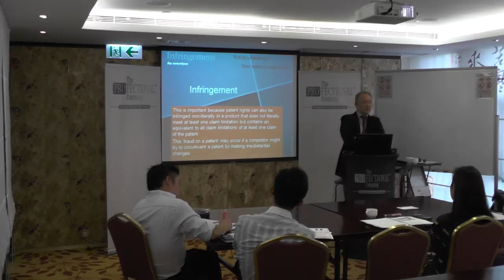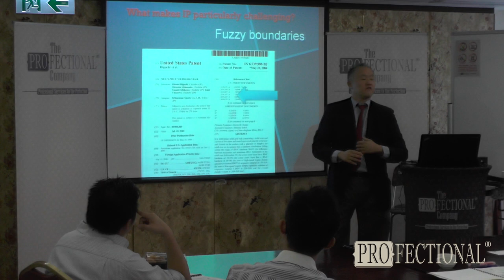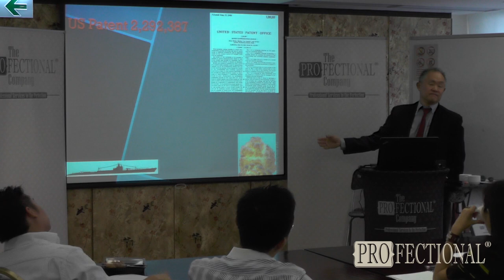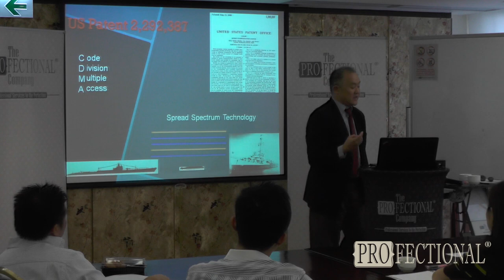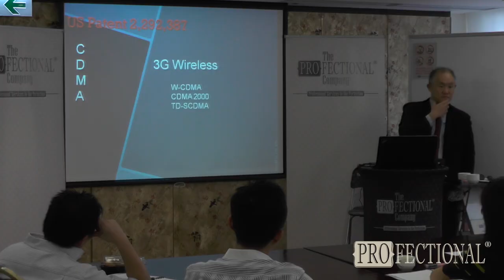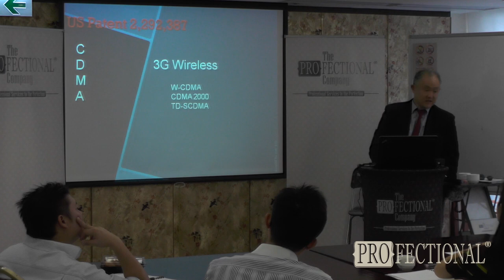CPD Course: The Patent Law Series: Patents: Claims and Infringement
Presented by Mr. Ronald Yu, JD, LLM, U.S. Patent Agent,
Part-time Lecturer, Faculty of Law, The University of Hong Kong,
Director & General Counsel, Gilkron Limited,
Managing Director, Ronba Technology Limited

8 October 2013 (Tuesday)

This course introduces delegates to patent claims, their scope and relevant authorities.

This course will cover the followings:
- Literal infringement
- Non literal (non textual) infringement
  1. An examination of the English approach to non literal infringement and the Catnic case
  2. An examination of the American approach of the Doctrine of Equivalents